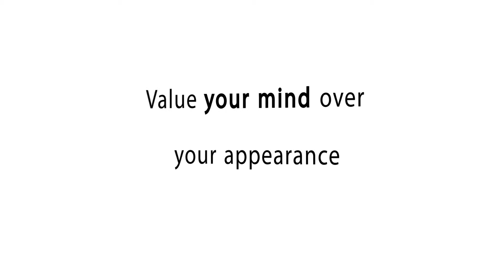Brainwash Magazine-Book Trailer